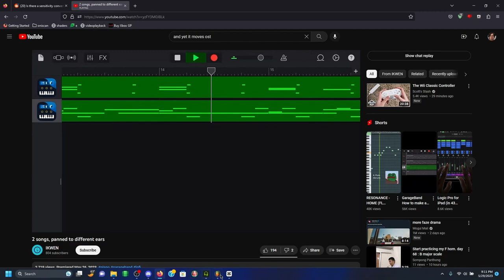I added drums to one of @ikwenmusic 's tracks cause I got bored.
Took me way too long to align the tracks.

Also, @ikwenmusic , if you want me to take down this video, fine by me.